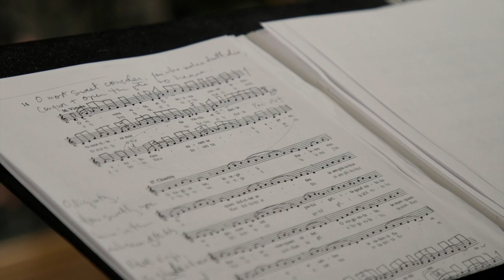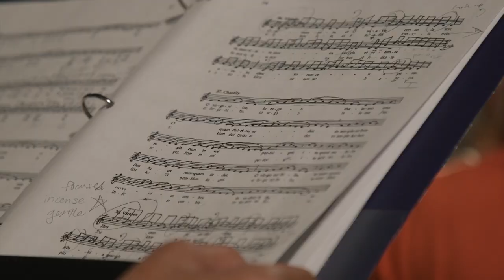Seraphic Fire Vocal Ensemble | Art Loft 803 Segment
@SeraphicFire  brings a medieval composition to life - one written by a woman, and the first piece of music in history to have an author attached to it. Take a listen to how the group recreated this piece by Hildegard von Bingen for a modern audience, through music archeology.